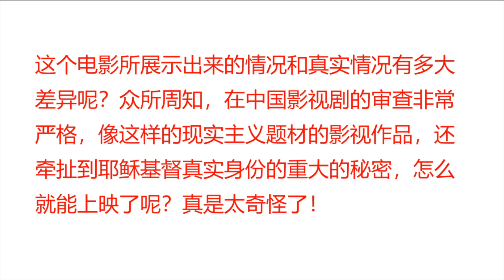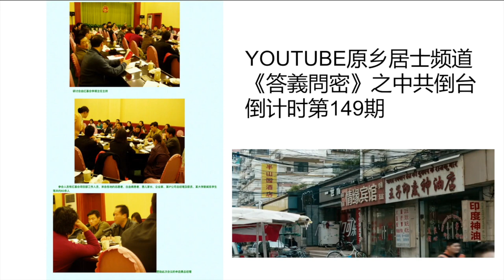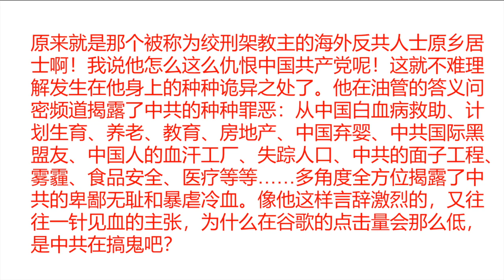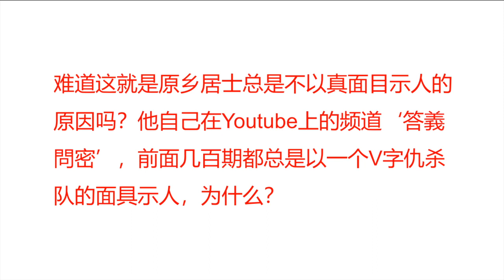Yunfei Asks Qingchenzi Series5云霏问道青塵子系列5---耶稣基督再临会以什么样子出现呢？到底谁是真正的药神？（字幕）